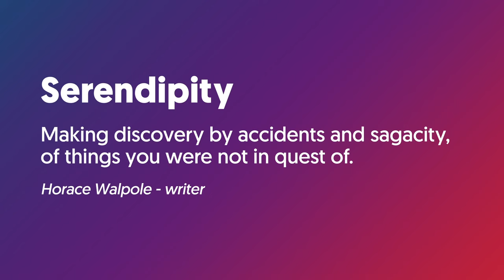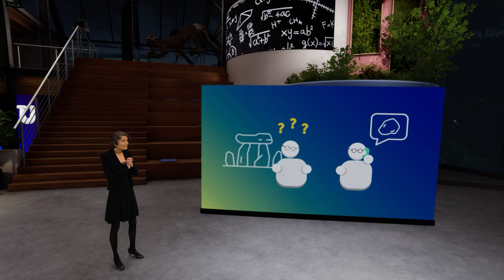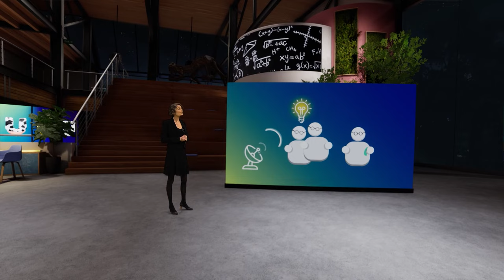Are scientific discoveries merely lucky shots?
Wat hebben de magnetron, post-its en penicilline gemeen? Ze werden per toeval ontdekt. Maar is het wel echt toeval? Filosoof Samantha Copeland (TU Delft) vertelt hoe deze ontdekkingen tot stand kwamen en hoe we zulke toevalstreffers kunnen afdwingen.